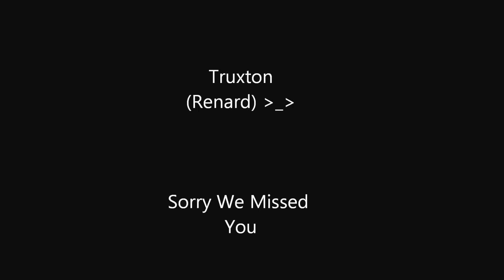SPRAFTER FIGHTING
What me and Flutterlicious do when we get bored...
       * OH SHIT I JSUT GOT THE SFM KEY*
       - turns out everyone got it...   I dont feel important.